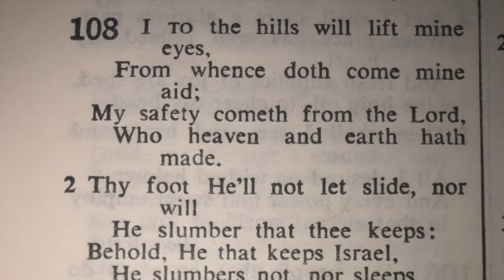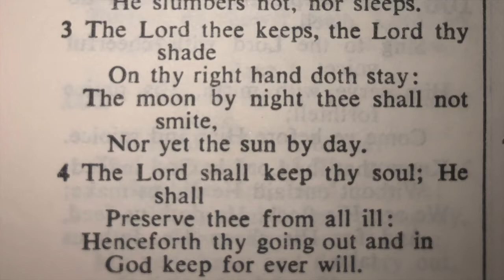108 I to the hills will lift my voice